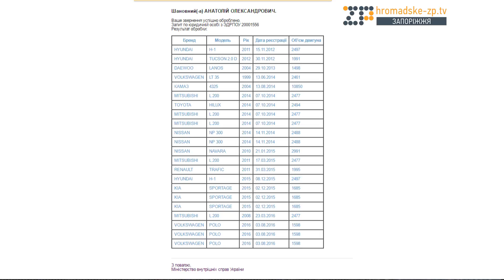Скільки коштує службовий автопарк СБУ в Запорізькій області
Згідно реєстру транспортних засобів, за останні два роки СБУ в Запорізькій області придбали 16 автівок серед яких: три автомобіля Kia Sportage, три Wolswagen Polo 2016 року випуску та інші.

Як раніше повідомляли Наші.Гроші Запоріжжя,  на останні служба безпеки витратила 1,04 млн. грн. Тендер проводився за безконкурсною переговорною процедурою у зв’язку з особливим періодом в країні та військову мобілізацію.

Ринкова вартість службових авто Служби безпеки України складає майже 7 мільйонів гривень, або 275 тисяч доларів

*ціни на більшість автомобілей взяті з сайтів, які спеціалізуються на продажу транспортних засобів: rst.ua та auto.ria.com